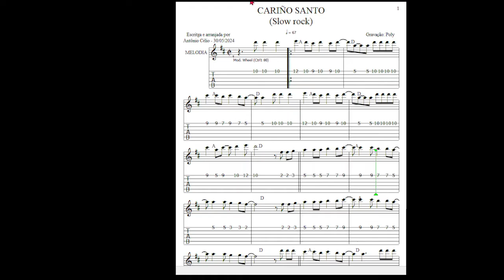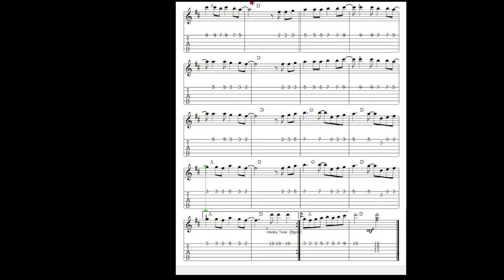Cariño Santo - Tablatura